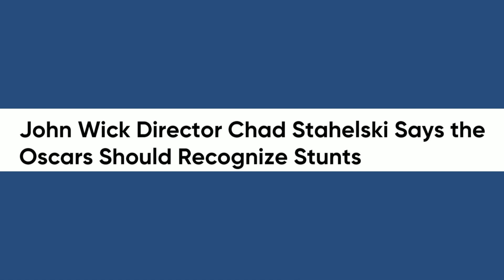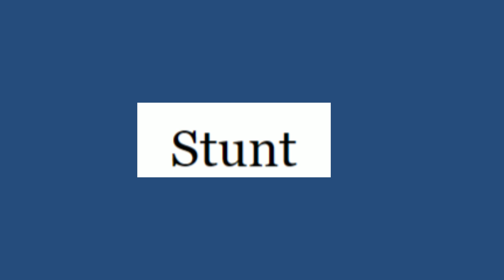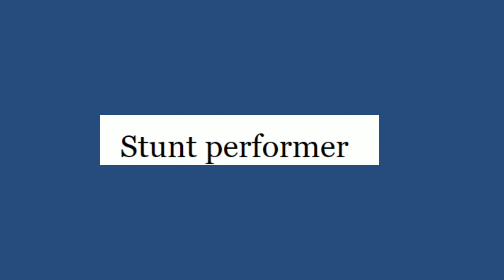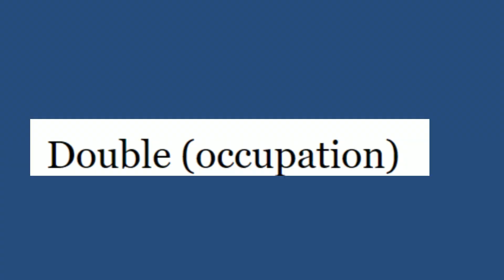المشاهد الخطيرة في الأفلام ما بين الموت والإصابات / الدوبلير وعالم السينما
Stunt performer
double
fake shemp